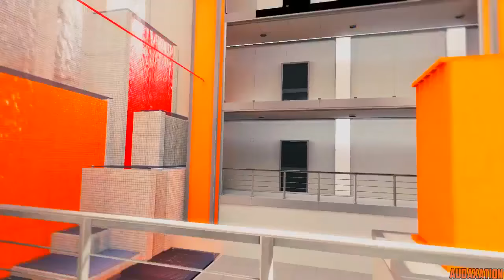Mirror's Edge - Ep 4 "Feel the Heat"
We get caught in some heat as we take on the chapter Heat in episode four of Mirror's Edge!

Enjoying Mirror's Edge?

Mirror's Edge owned by EA Dice. Characters, images and the like are their property.

Video owned by Audaxation.